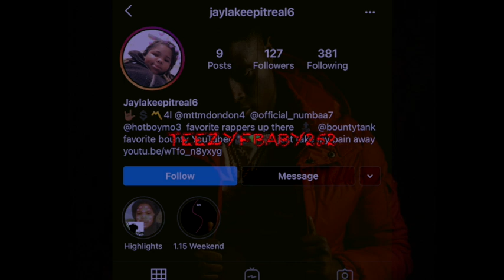Mo3 Protege Mttm DonDon Is Starting To Heat Up!